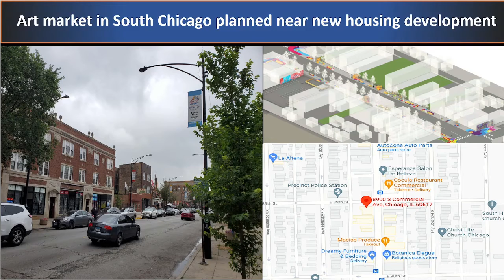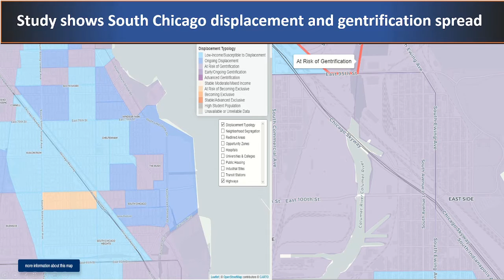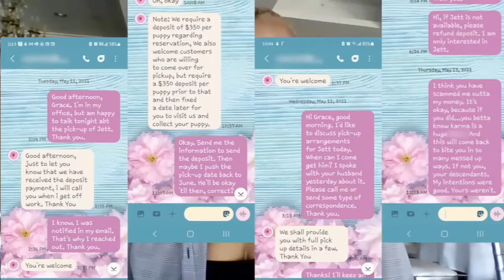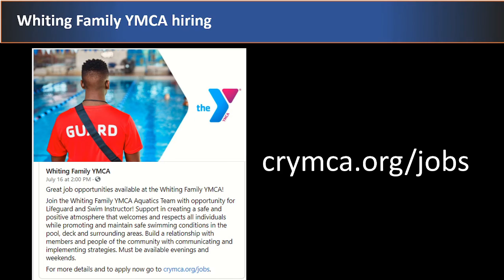RISE Weekly Review July 12th - July 19th 2021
RISE weekly review conducts a weekly review of news affecting residents on Chicago's Southeast Side, South Suburbs, and Northwest Indiana. This week covers shootings from South Shore, South Chicago to Hammond, a tragic accident on Houston, gentrification and developments in South Shore and South Chicago, a warning to people looking to purchase pets online, and more!